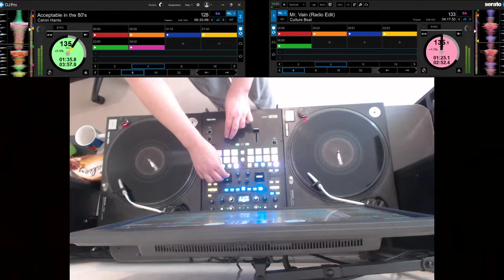OSW Review Mashup Thing - Calvin Harris x Culture Beat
Part of an upcoming collection of Youtube related / stupid meme nonsense.